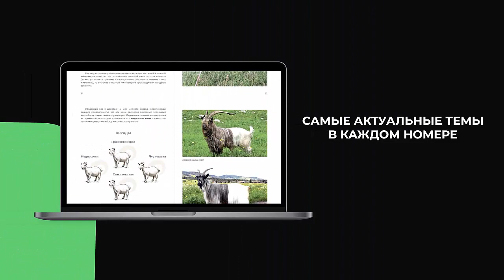Нужно ли подписываться на журнал о козах